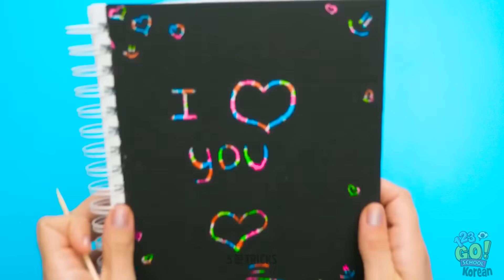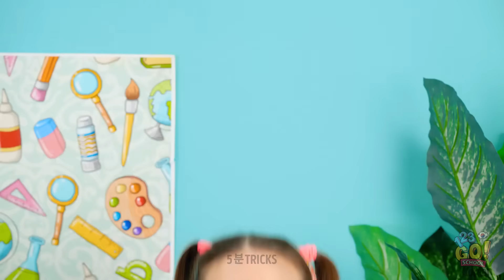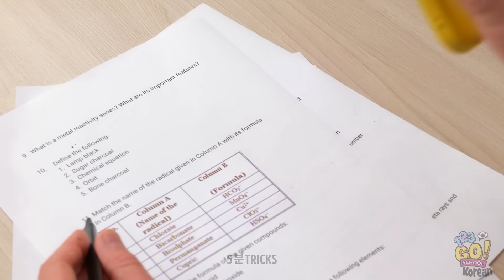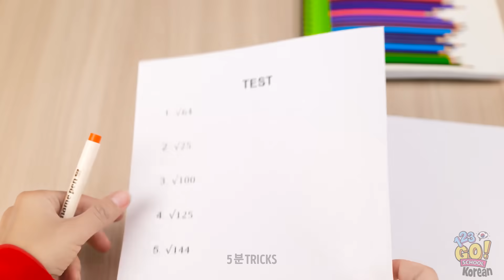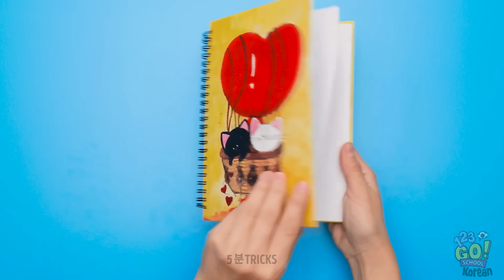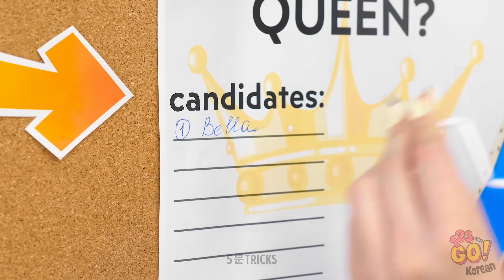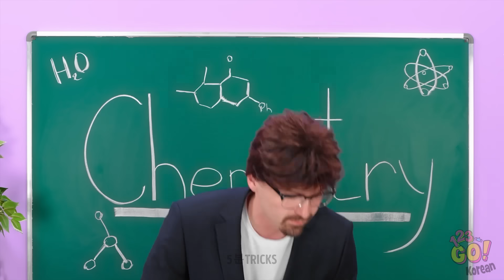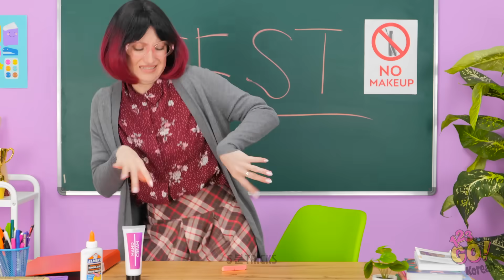꼭 시도해야 할 화제의 학교 팁 ll 학교 공예와 예술 아이디어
여러분에게 새 영상을 통해 여러가지 학교용 멋진 무작위 팁과 공예를 준비했어요. 학교 생활이 편리해지는 여러가지 놀라운 트릭을 알려드려요. 어려운 시험을 쉽게 푸는 방법을 알려드려요. 핸드폰 케이스만 있으면 돼요. 만약 선생님이 간식을 수업에 반입하지 못하게 한다면, 몇 가지 방법을 통해 사탕을 먹을 수 있어요. 예를 들어, 타이나 지구본을 이용할 수도 있어요. 영상을 계쏙 보면서 놀라운 FBI 요원 강좌도 확인하세요. 스카치 테이프와 주방 스펀지를 활용하면 시험 도중 노트를 최대한 이용할 수도 있어요. 선생님 모르게 옆 자리에 앉은 친구와 답을 공유하는 방법도 있어요.

타임스탬프:

00:52 멋진 노트 장식
02:12 립스틱 숨기기 좋은 곳
05:43 잘 정리된 채색용 아이템
07:01 다용도 자